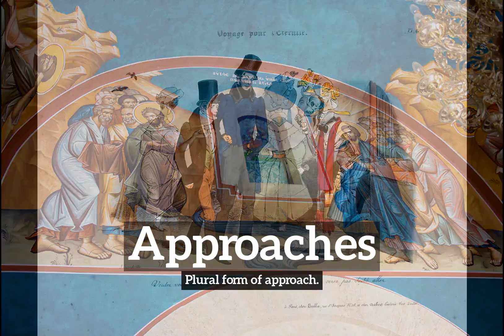Approaches Meaning, Pronounciation, Information, and Images | How to Say Approachesin English?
Learn how to pronounce approaches with Imago Spectrum.

What are approaches?
How do approaches look?
How to say approaches in English?
What do approaches represent?
What is the defintion of approaches?

Imago Spectrum allows you to easily memorize common English words and phrases by joining visual and auditory learning environments into a short video. Focus on the images and repeat approaches several times for best retention results.

In this video we are speaking the word, approaches. Do take note of how approaches is spelled.
The definition of approaches is listed below the word in the video.
Approaches:  Plural form of approach.